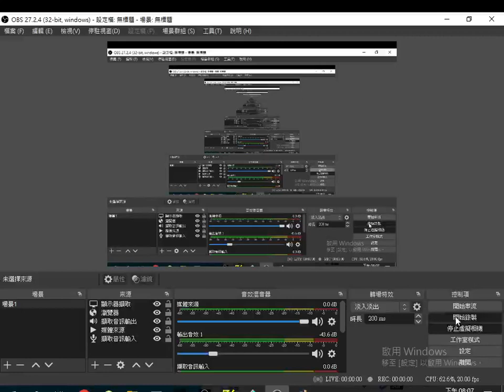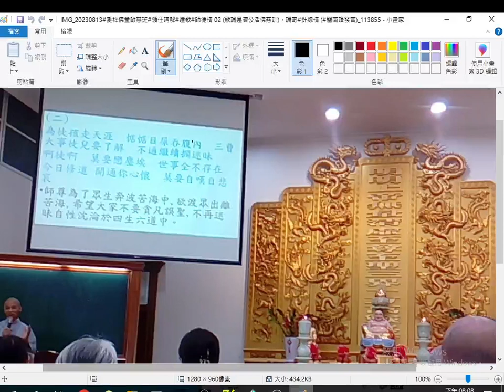20230813#愛祥佛堂啟慧班#領任講解#道歌#師徒情 歌詞是濟公活佛慈訓，調寄#針線情 閩南語發音 OBS螢幕錄影程式 直播程式 (電腦螢幕直播可用，第一次設定要選我只使用虛擬相機